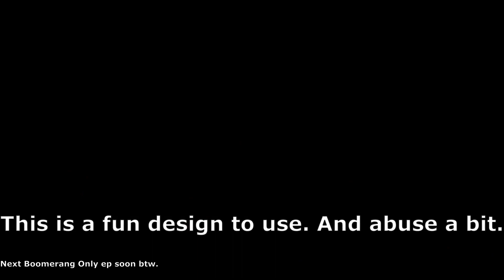The Fjord Model Trivializes The Old One's Army | OOA Arena Model